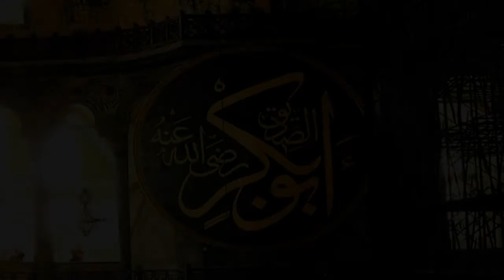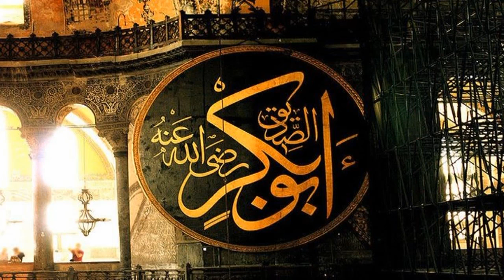Hazrat Abu Bakr Siddique Radi Allahu Ta'ala Anhu --- Shaykh Monawwar Ateeq Rizvi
A great short speech about the life of Hazrat Abu Bakr Siddique  Radi Allahu Ta'ala Anhu by Shaykh Monawwar Ateeq Rizvi